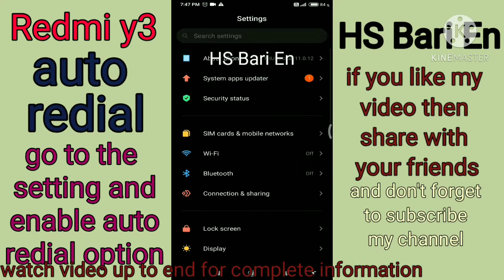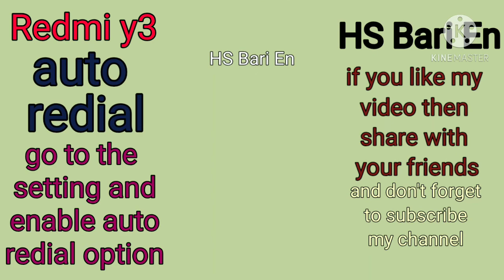where is auto redial option in redmi y3 mobile phone